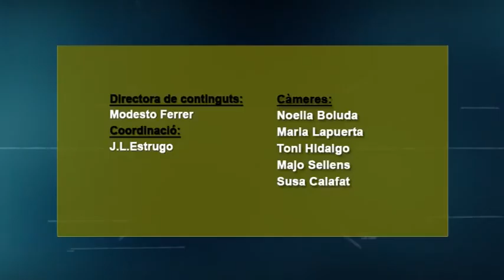2015 03 25 LA ENTREVISTA ARTURO TORRO